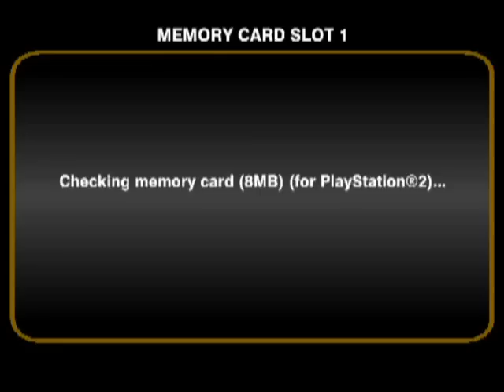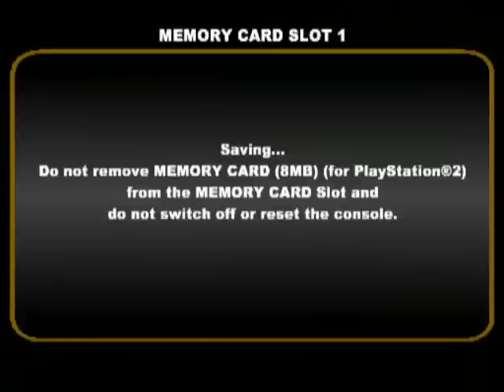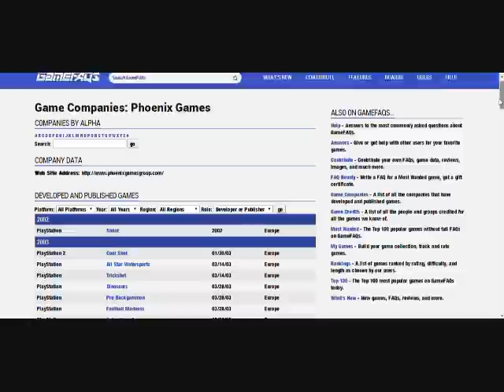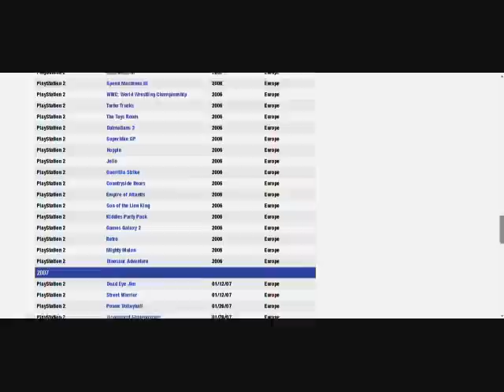[BAD] Phoenix Games Showcase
This may not be fantastic, but Phoenix is worse.
Anyways, I check out four Phoenix 'greats'
I bet if I looked at all the Phoenix games, it would take about a week.

Why did I place my cursor for Extreme Sprint 3010? I'm such a clutz